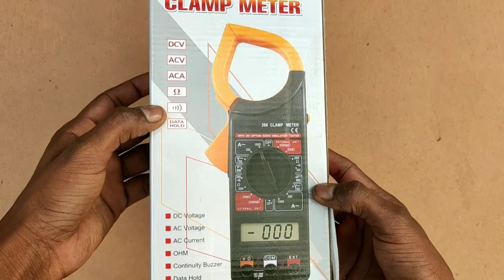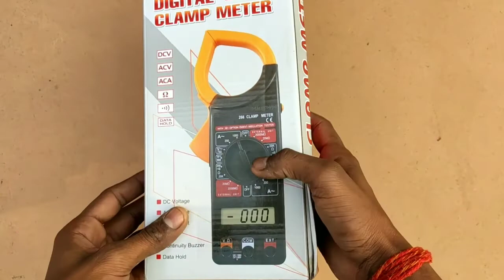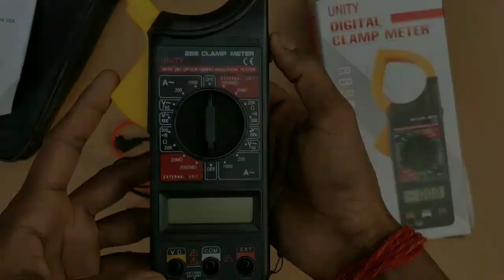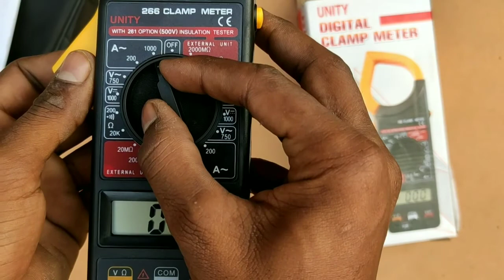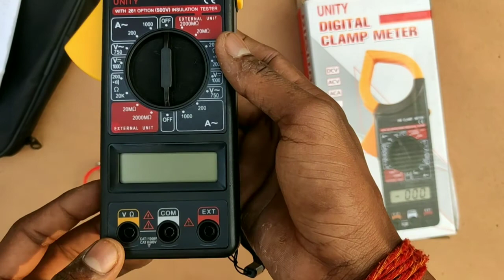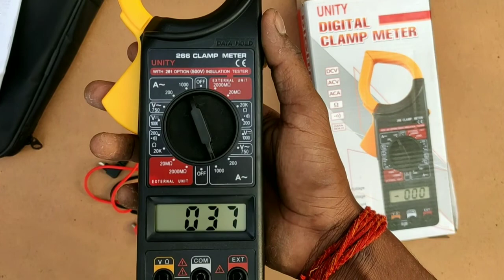clamp metre || clamp metre kaun sa lena chahie || clamp metre kaise chalate hain || amitsaini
On our channel, technical videos such as making electricity board, fan making, dish 's set up, electricity wiring, electric etc. will also upload technical videos of all types of electricity.